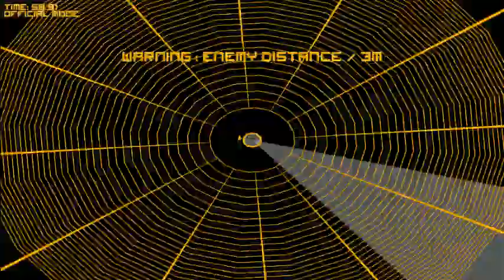Open Hexagon: Radar - 63.5s